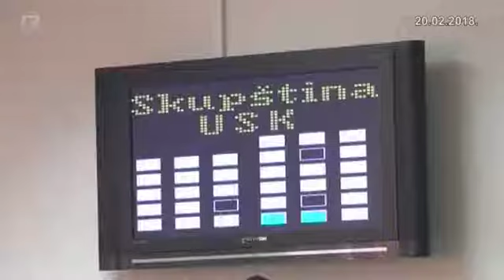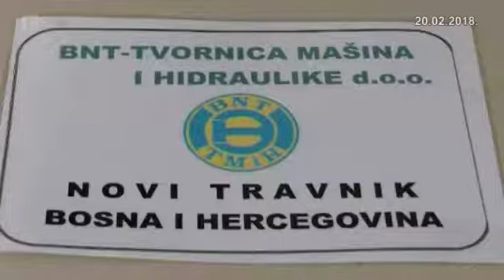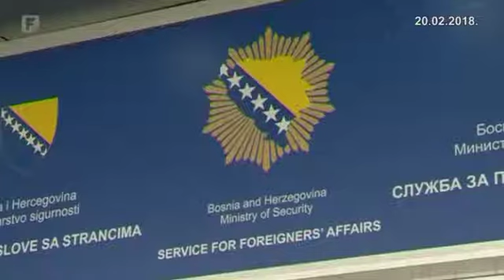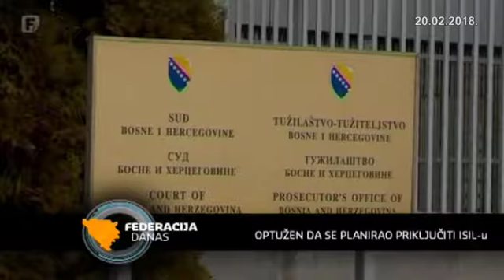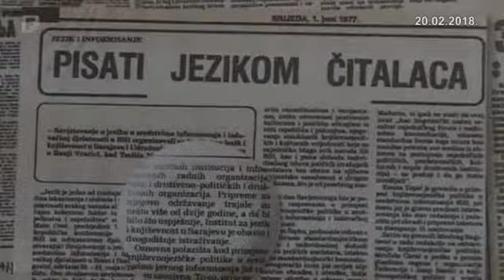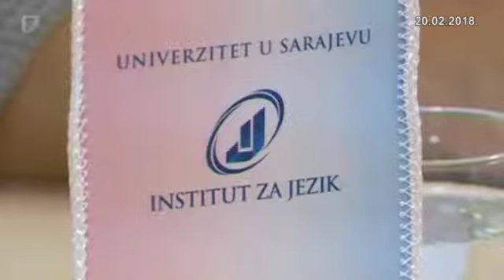Federacija Danas 20.02.2018